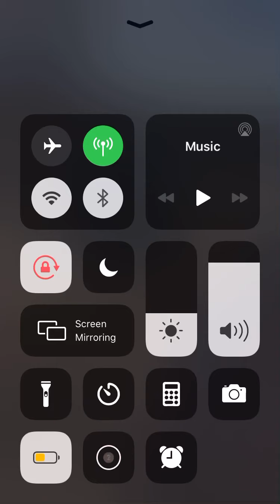Cars and coffee 2020